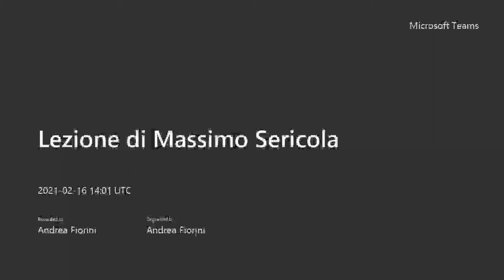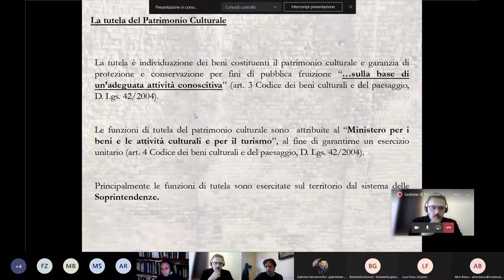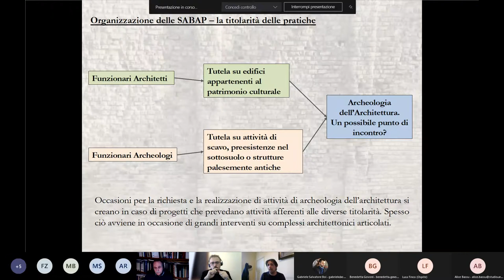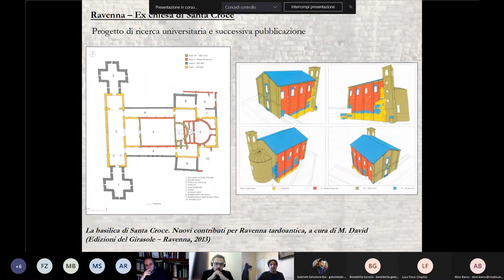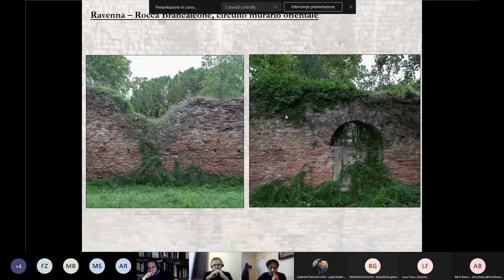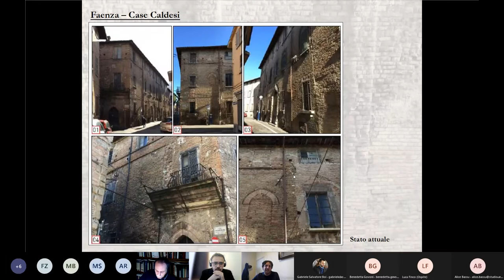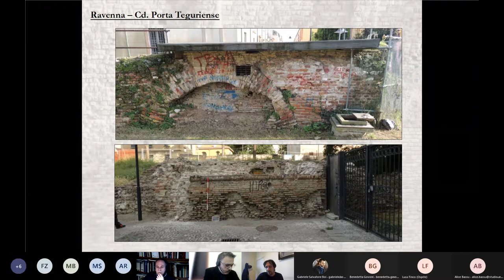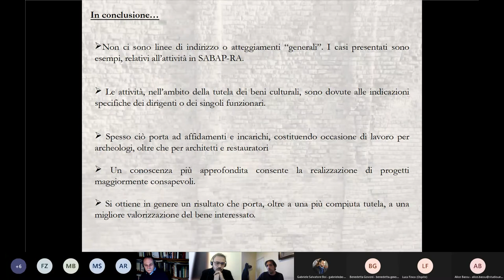Lezione di Massimo Sericola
Lezione dal titolo "Archeologia dell'architettura per la tutela dei Beni Culturali" (16 febbraio 2021, ore 15), tenuta dal dott. Massimo Sericola (Soprintendenza Archeologia, Belle Arti e Paesaggio per le province di Ravenna, Forlì-Cesena e Rimini). Terzo e ultimo incontro di un ciclo di lezioni organizzato nell'ambito del Corso di Archeologia dell'Architettura (a.a. 2020-21, Scuola di Specializzazione in Beni Archeologici, Università di Bologna), tenuto da Andrea Fiorini.